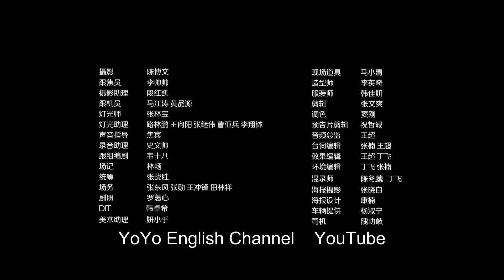[ENG SUB] Youths in the Breeze 17 - Full-time Sworn Enemy (Jiang Yiming, Ji Hao)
🕒Schedule: Every day 4 episodes at 22:00 (GMT+0800)

Drama name: Youths in the Breeze
Genres: Bromance, Fantasy, Friendship
Episodes: 24
Also known as: Spring breeze is not like a boy / 春风不喜是少年

💬Synopsis:
The play consists of three stories.
"The Boy and the Cat": The cat Jiang Xiao Kui and his owner Jiang Qing from the cat kingdom live a happy life. Until Jiang Qing's younger brother Jiang Xia returned home. Xia, who was allergic to cats, and Jiang Xiao Kui, who hated his younger brother, started a battle over sister's favor.
"People from the Story": Yu Sheng, a young man, accidentally discovered that he turned out to be a character in Xu Mo's novel. After learning about the tragic ending of himself and his sister, he came to the real world to fight with the writer in an attempt to change his destiny.
"Full-time Sworn Enemy": Xu Tian Yi and Li Shi Lin, who had been at odds for a long time, reunited during the summer sprint training. In the process of competing against each other, their misunderstanding was resolved. Just when the two worked together to enter the team, an accident happened.

💕Cast:
Jiang Xiaokui - Lei Haoxiang
Jiang Xia - Jing Yanjun
Li Shilin - Jiang Yiming
Xu Mo - Guo Jiaran